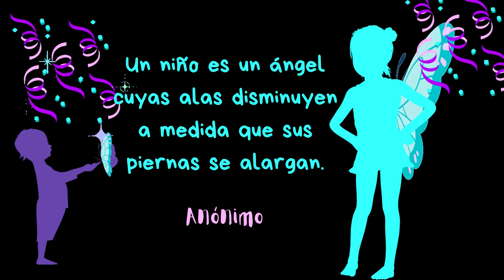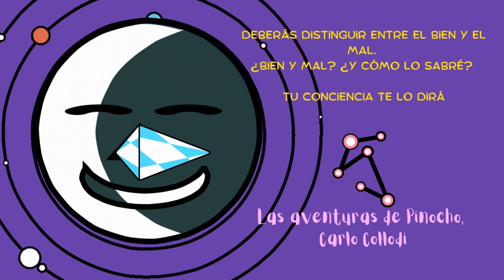DÍA DEL NIÑO Y LA NIÑA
Que no se pierda esa bonita costumbre de celebrar a los niños y las niñas y honrar nuestro niña y niño interior hasta el día que dejemos este mundo.Regálame tu like, suscríbete y comparte.